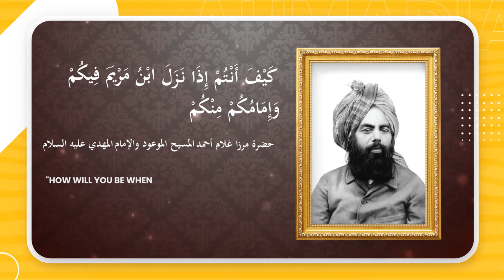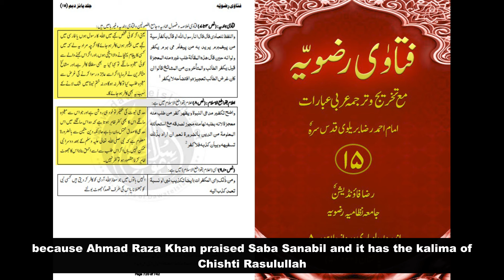Sunni Muslim Exposes Adnan Rashid and Imtiaz For Losing Debate : عدنان رشید کی وجہ سے سر پر ہاتھ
Sunni Muslim Exposes Adnan Rashid For Losing Debate : عدنان رشید کی وجہ  سے سر پر ہاتھ

Ahmadianswers.com/contact
Ahmadianswers.com